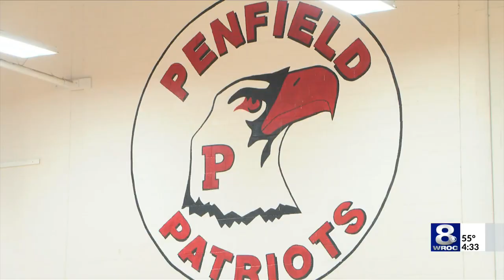Penfield High celebrates Matt Trabold Week by wearing shorts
This week marks Matt Trabold Week where students all across the region are wearing shorts to school. An opportunity to shine a light on the topic of mental health.